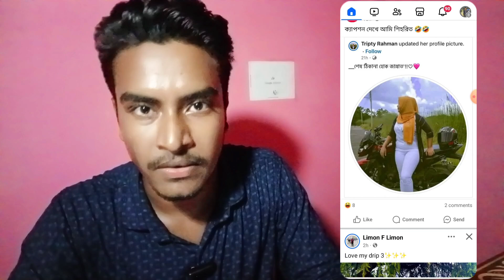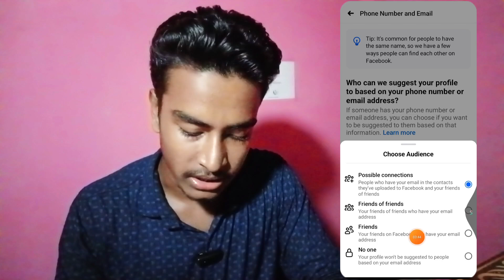সার্চ করলেও ফেসবুক আইডি কখনো কেউ খুজে পাবেনা | Hide Facebook Profile | Rakib Tech BD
▶️➟ Shown In This Video: সার্চ করলেও ফেসবুক আইডি কখনো খুজে পাবেনা | Hide Facebook Profile | Facebook profile কেউ সার্চ করেও খুজে পাবে না

Assalamu Alaikum how are you? Welcome to my (★"Rakib Tech BD"★) YouTube channel.

🔖➟Your Additional Queries & Keywords:⤵️

Hide Facebook Profile
facebook tips bangla
facebook security settings bangla
how people can find you on facebook
facebook important settings
ফেসবুক আইডি লুকিয়ে রাখবো কিভাবে
ফেসবুক আইডি খুঁজে বের করতে না পারে
সার্চ করলেও ফেসবুক আইডি খুজে পাবেনা
profile কেউ সার্চ করেও খুজে পাবে না

🔗➟Suggested Hashtags:⤵️